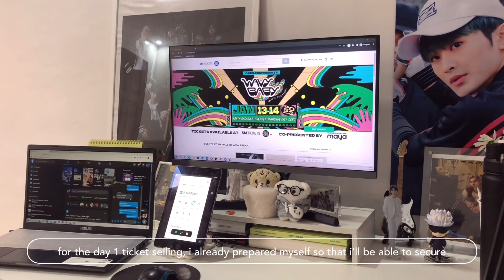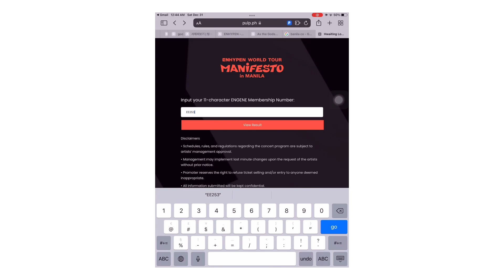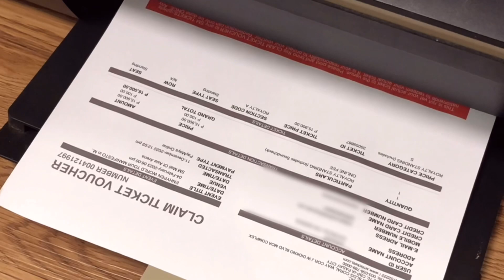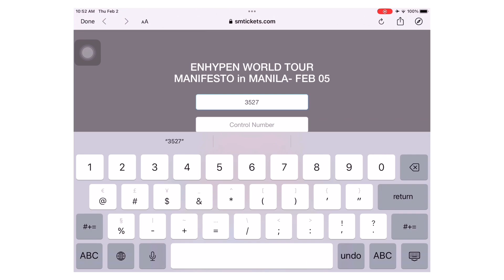vlog 003 — MANIFESTO in MANILA DAY 1-3 | ticketing, preparations, royalty perks, and fancams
well this one is long overdue because of two things: 1) my pcd was the worst one i’ve ever had that i can’t rewatch and edit vids without crying ㅠㅠ and 2) the app that i’m using kept on crashing whenever i try to export it 😭😭

it’s almost 2 months since manilafesto and i still can’t get over it. it was indeed few of the best days of my life 😭 every penny spent, the efforts, and the whole experience was so worth it 🥺 i was so tired after three days in the standing pit but i’d do it again if i’ve given a chance to do so 😂

i miss my dearest 7 boys so much and i apologize if my editing/captions here are not as many as my past vlogs but i’m still in my emo days so i’m still speechless with everything that had happened last month 😭 anw, i hope you still enjoy this video hehe 🥰